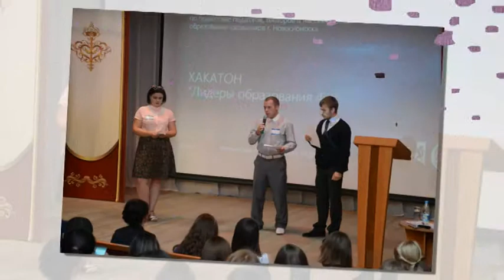Х городской форум молодых педагогов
Основная идея форума «Формирование образа молодого педагога нового типа: традиции, современность, будущее», выдвинутая Городским клубом «Молодые лидеры образования»